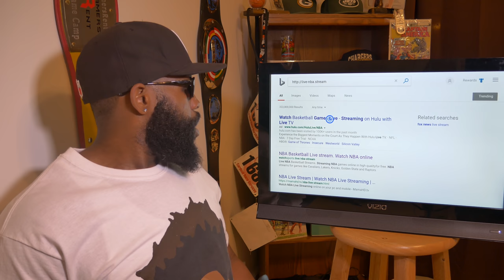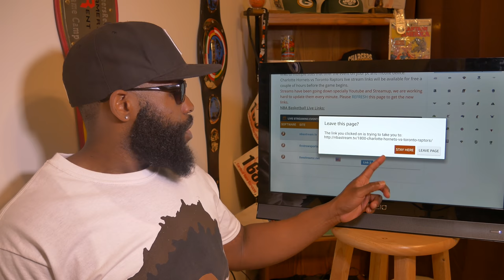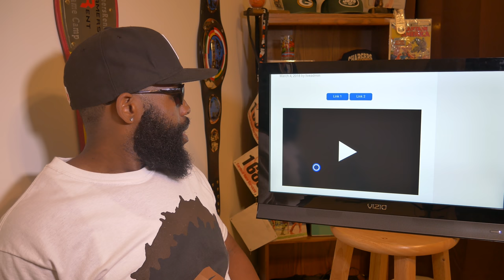Drop sportsarefree.xyz | Get Live NBA games |Great site that has HD NBA games. Good for all devices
Drop sportsarefree.com and get the NBA action you want.
Sports are free has gone down and will only play a few sport channels. But for those that love the NBA, here is a great alternative. Lets see how long it will last.